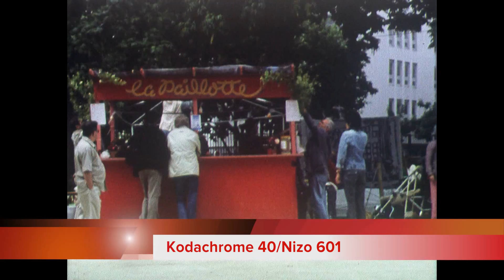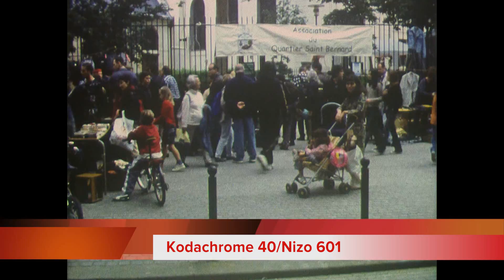Transfert Film Super 8, K40 - Vide Grenier St Bernard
Transfert Film Super 8, Kodachrome 40 en 2K  - Vide Grenier St Bernard.
Camera Nizo 601.
Numérisation & Transfert de film 8mm, Super 8, Pathé 9.5mm, 16mm en HD 1080 & 2K.